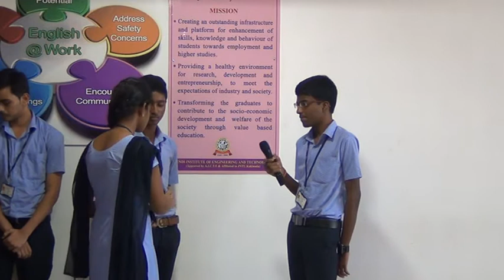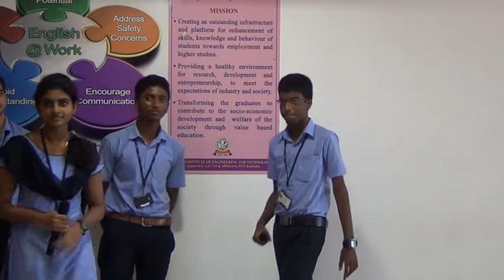I CSE B 2017 18 Team 4 Interaction on Congratulating